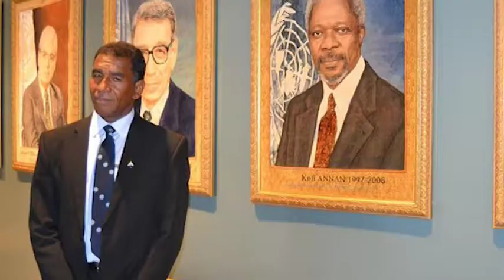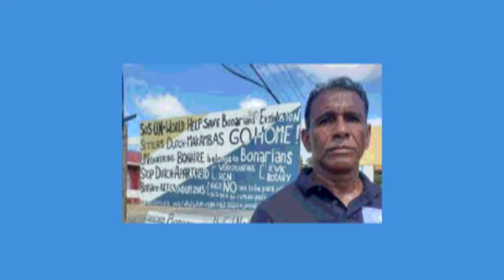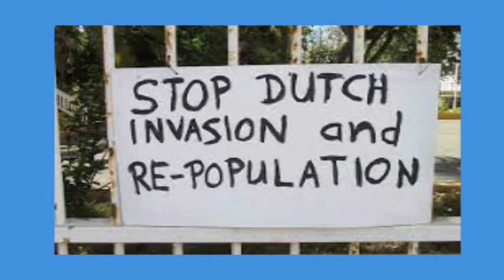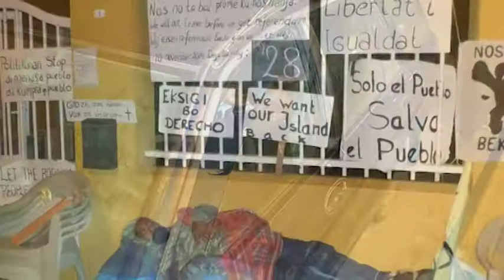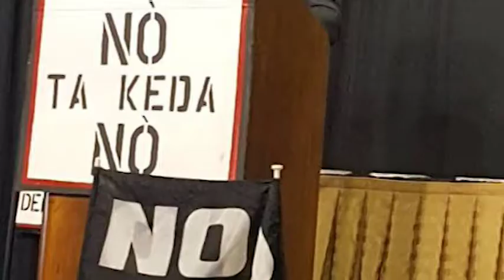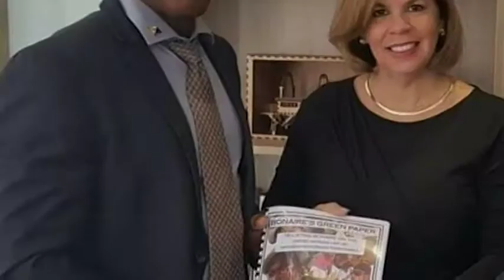Colonialismo en el Caribe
Colonialism en el Caribe